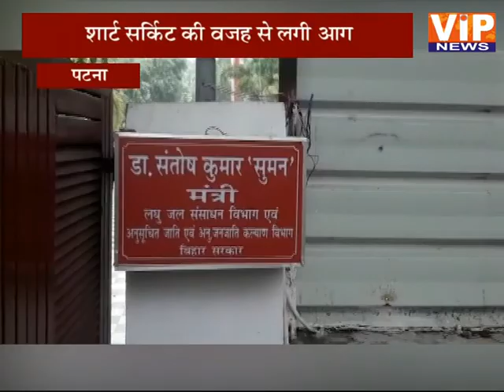पटना:- शार्ट सर्किट की वजह से लगी आग || VIP News